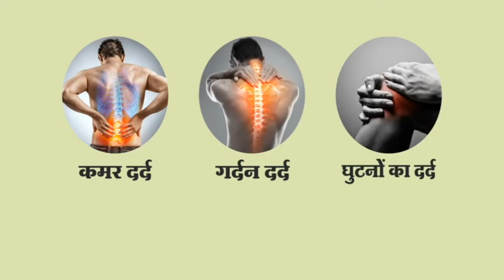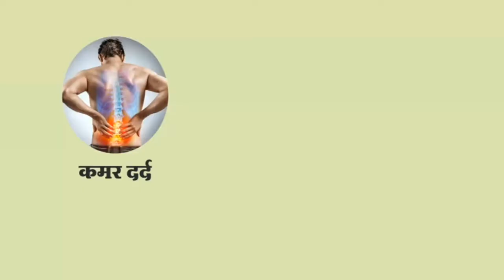20july MP4 HD HEVC 720p